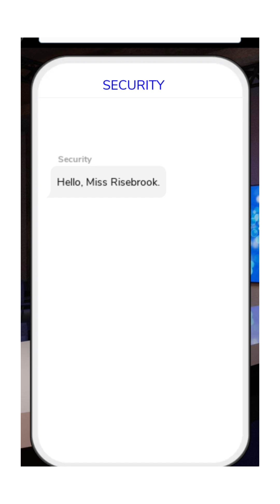The ceo's bride episode 3| all gems 💎 choices| Episode choose your story